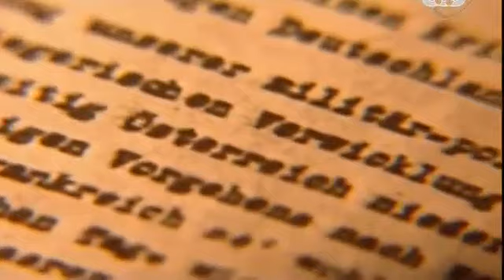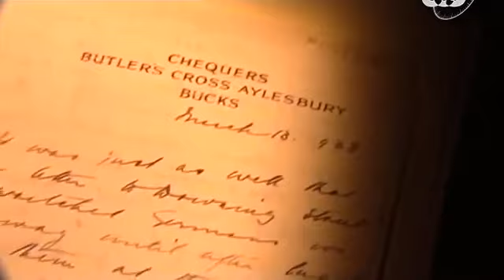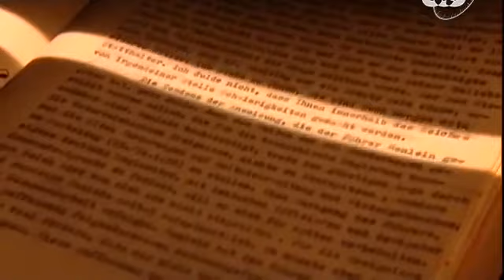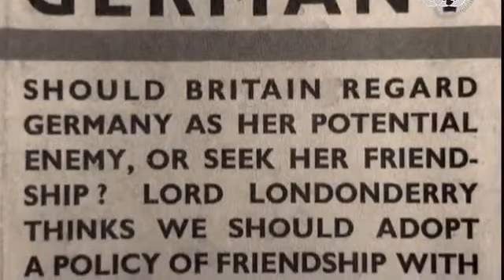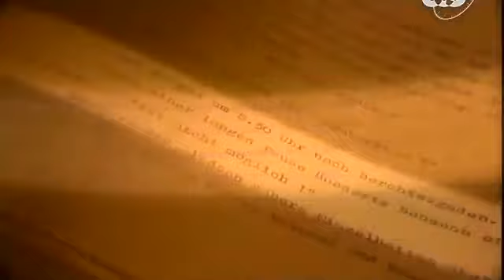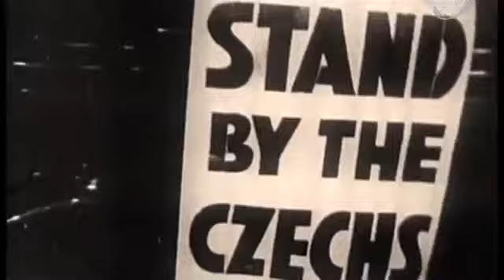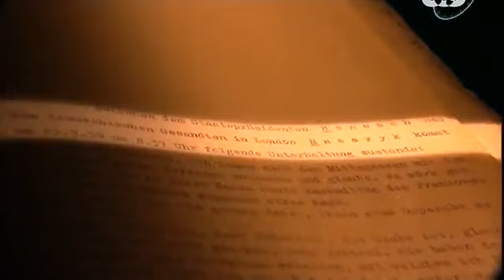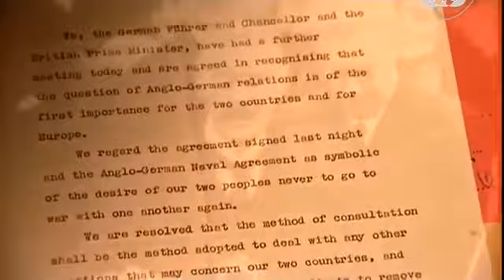Тайны истории. Мюнхенское соглашение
Мюнхенский сговор – соглашение, составленное в Мюнхене 29 сентября 1938 года и подписанное на следующий день - 30 сентября - премьер-министрами Великобритании – Невиллом Чемберленом, Франции – Эдуардом Даладье, Италии – Бенито Муссолини и рейхсканцлером Германии. В результате данного соглашения этими западными странами было санкционировано начало захвата Чехословакии